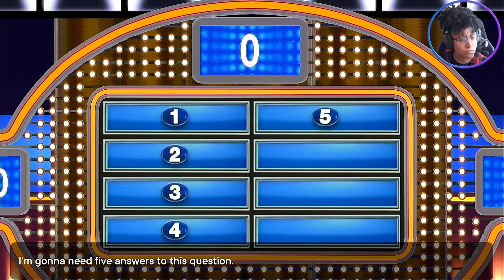The Dream Team Came Out Swinging in 2024 // Family Feud (Switch)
So I don't know why this game would treat me well in 2024. I was fighting for my life! The Dream Team didn't hold back at all.